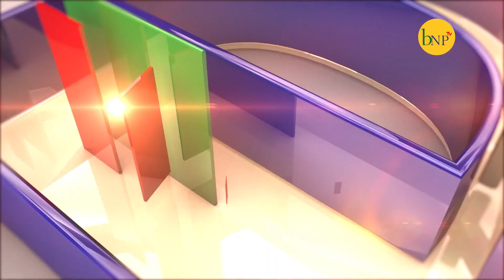Jambo rya Jambo k' Ubutatu Bweranda